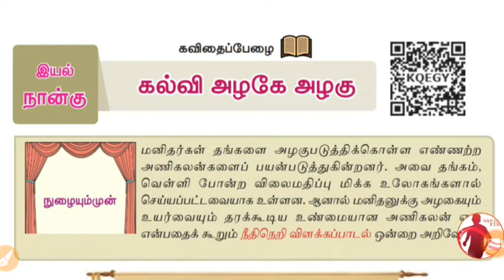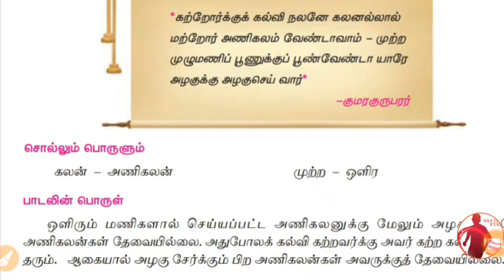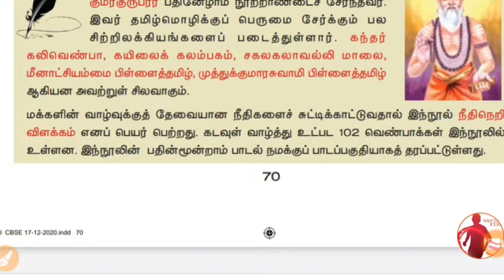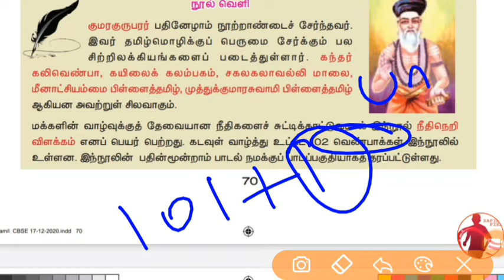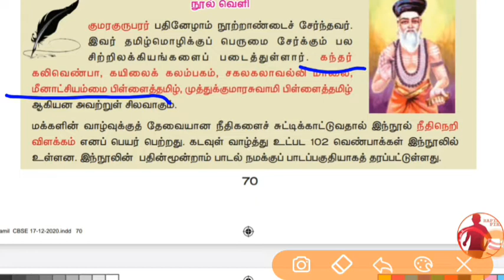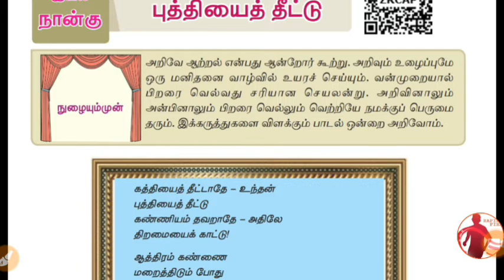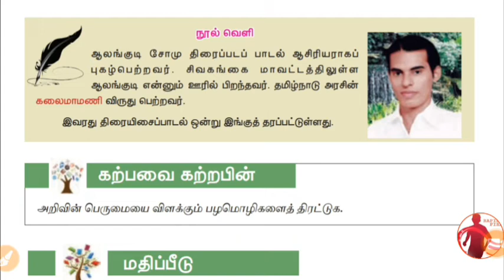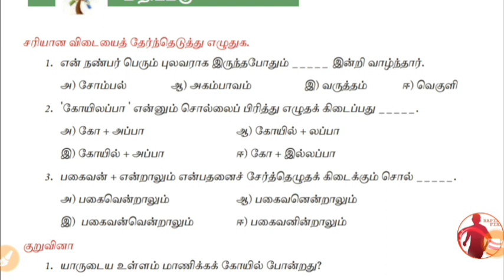தமிழ் - 8th - Unit 4 - கல்வி அழகே அழகு, புத்தியைத் தீட்டு - Part 1